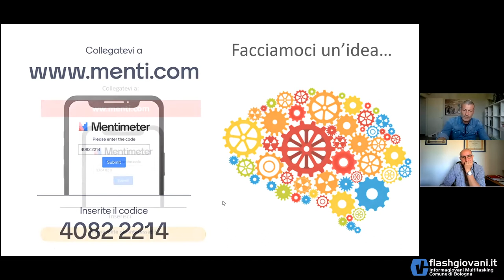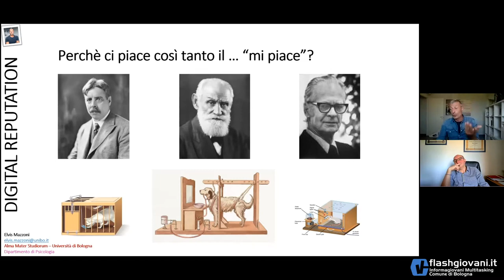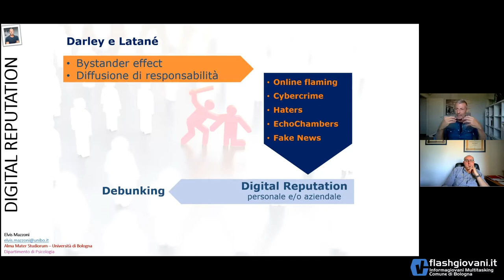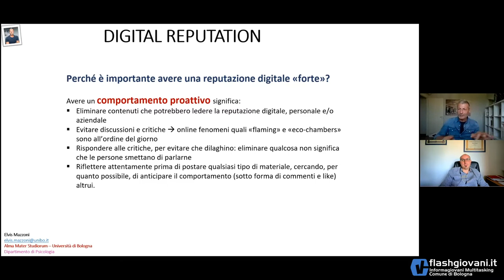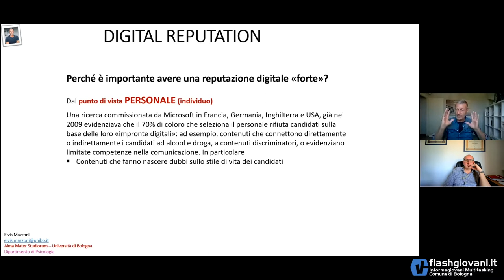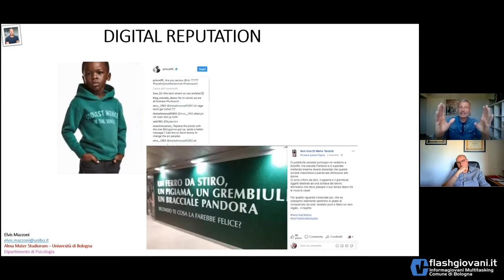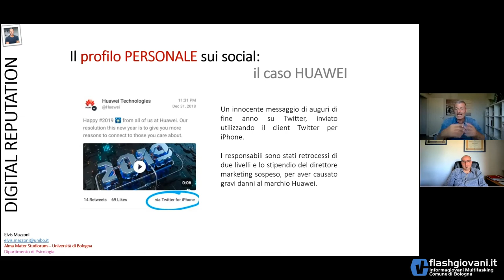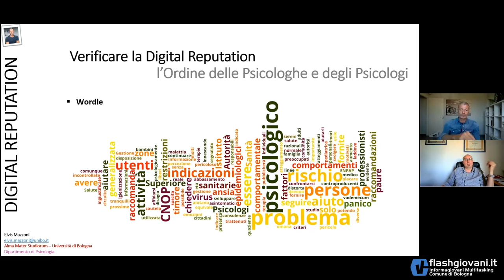Digital reputation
Informagiovani Bologna, in collaborazione con Associazione Emiliodoc APS, Forma-Azione in rete di Piazza Grande APS, AEGEE Bologna, organizza incontri laboratoriali online sull'uso consapevole di Internet e delle tecnologie digitali in genere nella ricerca di lavoro.

Dai Like ai Social Credit Systems: perché la digital reputation è così importante.
Come costruire una reputazione digitale “forte” dal punto di vista personale, professionale/aziendale e del cliente.
Come verificare la digital reputation propria e altrui.

A cura di:
Prof. Elvis Mazzoni, docente UNIBO
Prof. Sergio Sangiorgi, psicologo del lavoro

Questo incontro è parte del progetto Younger LAB: formazione e strumenti in co-progettazione con Emiliodoc APS, Forma-Azione in rete di Piazza Grande APS e AEGEE Bologna.